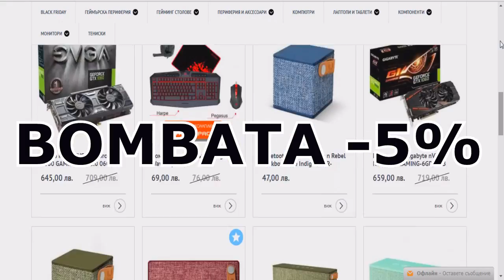MapleCraft #3 - ЗАЩИТА ПО БАЗАТА